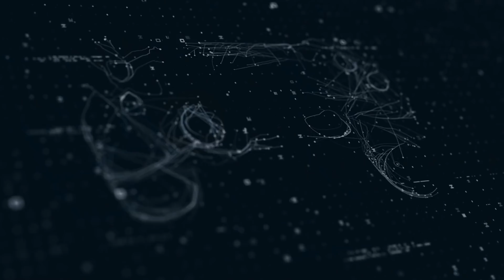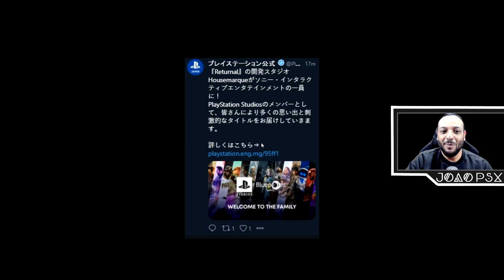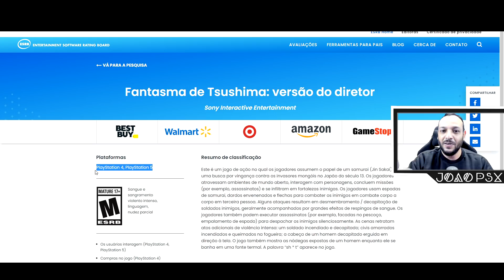PLAYSTATION OFICIALIZA NOVA COMPRA, JOGO NO PS4 EM BETA LIMITADO e GHOST OF TSUSHIMA !!!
Muito obrigado.

►FONTES:
Tetris Effect: Connected BETA TEST
Enhance Games

►SINOPSE:
Boas-vindas à Housemarque à família PlayStation Studios
Os desenvolvedores de sucessos clássicos do PlayStation, incluindo Returnal, Super Stardust HD e Dead Nation, ingressam no PlayStation Studios
foje estou emocionado por dar as boas-vindas a um novo membro da família PlayStation Studios! Sou fã da Housemarque desde os primeiros dias do estúdio, quando introduziram Super Stardust HD aos fãs da PlayStation. O recente lançamento de Returnal pela Housemarque prova que o estúdio tem uma visão incrível, capaz de criar novos jogos memoráveis ​​que ressoam em nossa comunidade. Esta adição aumenta a força criativa da PlayStation Studios, e mal posso esperar para ver o que o futuro reserva para a Housemarque.

Bem-vindo à família, Housemarque!